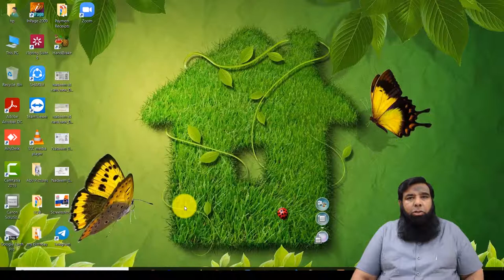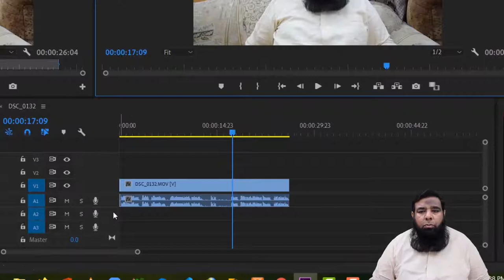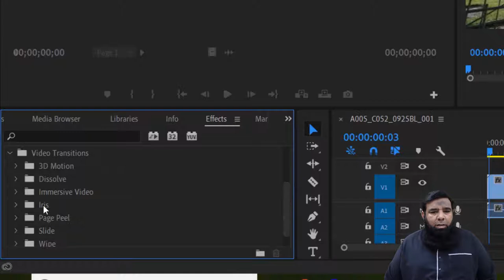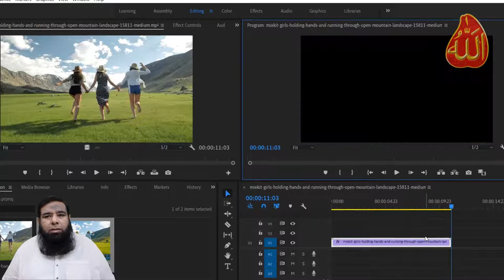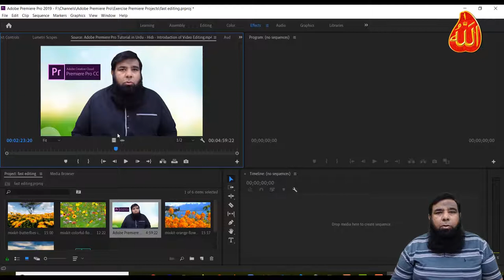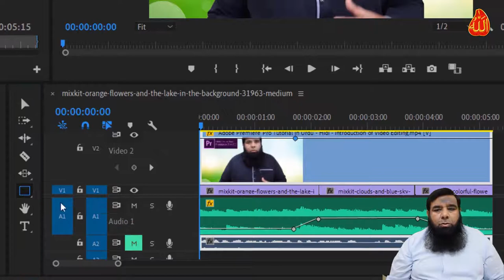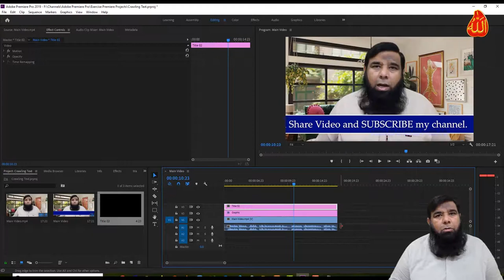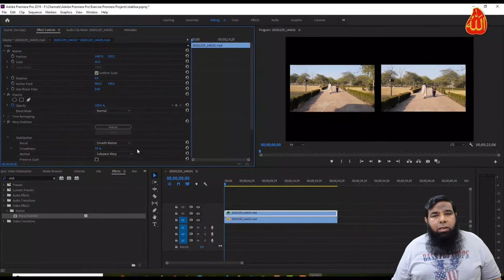Adobe Premiere Pro Full Tutorial in Urdu - Hindi.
Adobe Premiere Pro Full Tutorial in Urdu and Hindi is my new video through which you will learn video editing complete course step by step.
We have divided our video chapter wise and you can jump on any part of video by clicking on time.

Time Stamp of Video:

00:00 - intro
00:00:48 - Premiere Pro Screen Intro
00:07:39 - Basic Video Editing
00:20:29 - Video Editing Techniques
00:32:12 - Video Overlay and Titles
00:46:01 - Video Transitions
00:53:56 - Blur and Sharpen Video
01:03:07 - Remove Green Screen
01:09:34 - Color Correction
01:16:03 - Reverse Video
01:25:47 - Add Background Music
01:35:49 - Sync Audio
01:40:36 - Fast Video Editing Tips
01:50:30 - Rolling Edit Tool
01:55:43 - Slip Tool and Slide Tool
02:01:19 - Pen Tool
02:10:05 - Keyframe Animation
02:17:56 - Rolling Credits
02:23:39 - Scrolling Text
02:30:44 - Type Urdu in Premiere Pro
02:37:19 - Color Video To Black and White
02:43:25 - Leave Color Effect
02:48:40 - Text Animation
02:52:30 - Stabilize Video